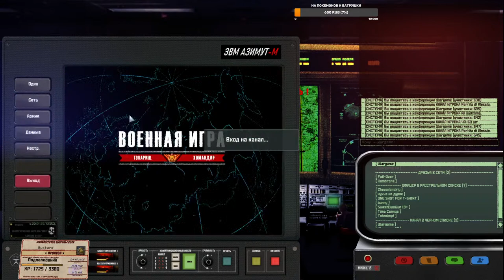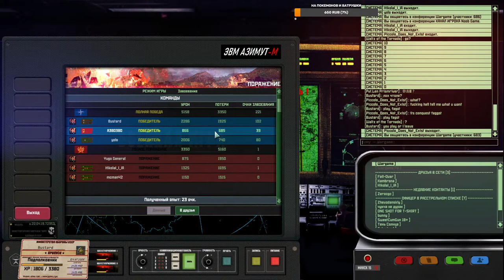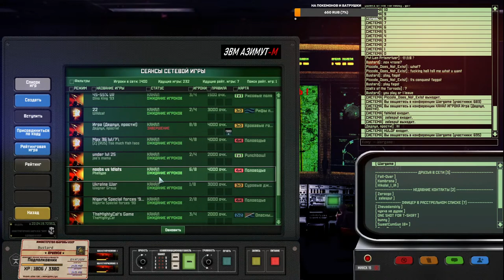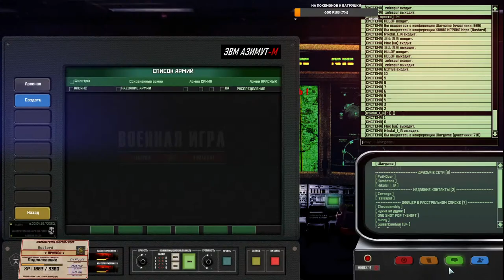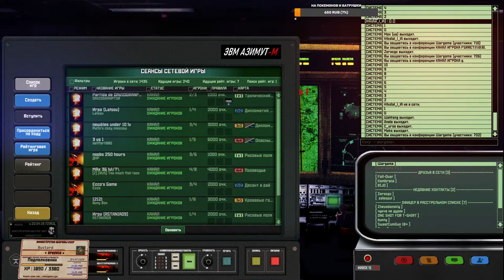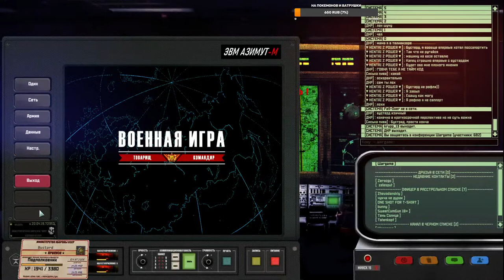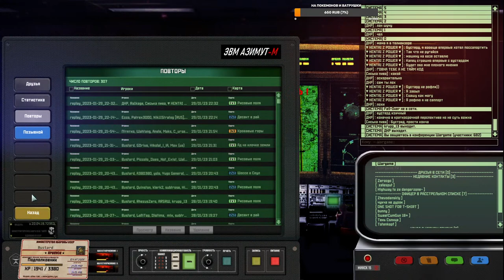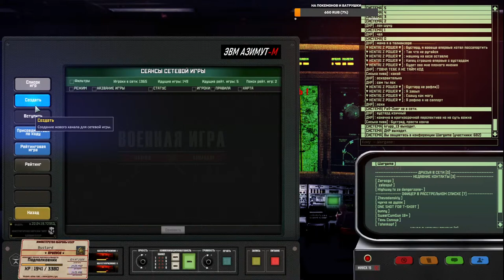Wargame Red Dragon. Стрим в поддержку Нового видоса! (выйдет после стрима)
ссылка на мод на Флаги (цены)

- сслыка на видео, где можно скачать мод на интервейс от [ВСА] (Виртуальная Красная Армия)

Прейскурант заказов:
  - Заказать тему для ролика (стрима) - 500 рублей
  - Заказать игру (одну) вашей декой - 100 рублей
(не больше 3х игр одной декой)
  - заказ репки -100р